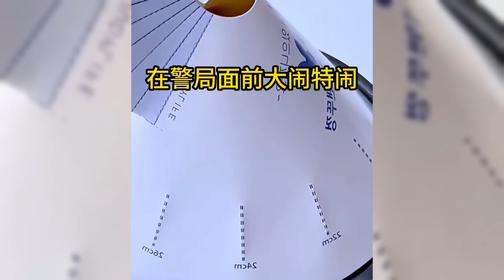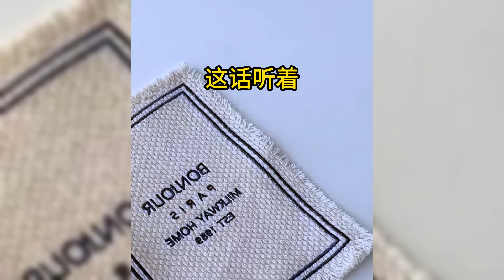小姑子为当博主住廉价毒房, 我救她脱险却因她生活不顺被下毒